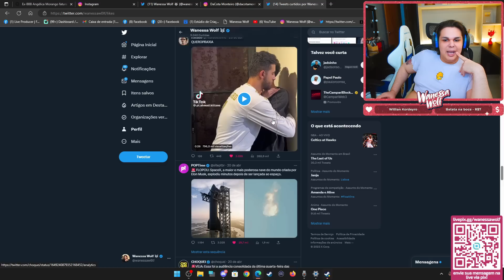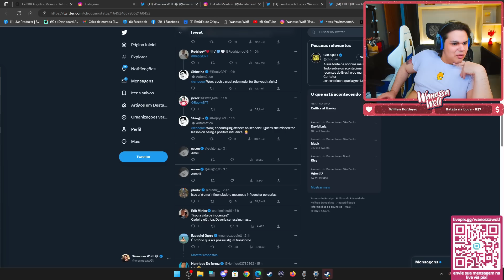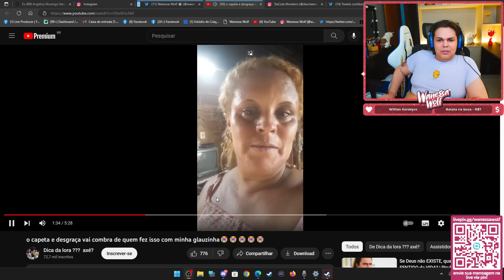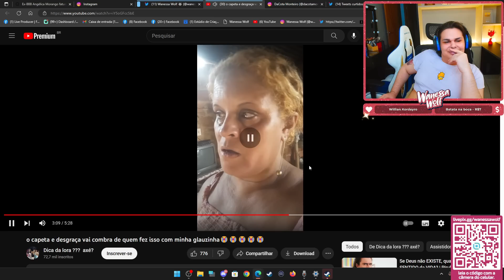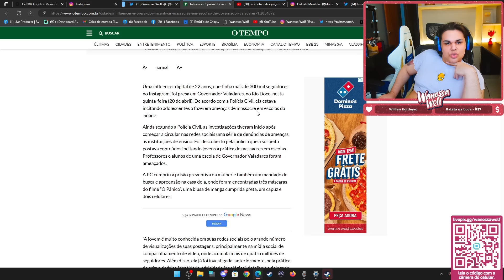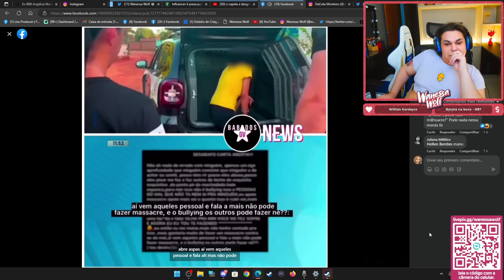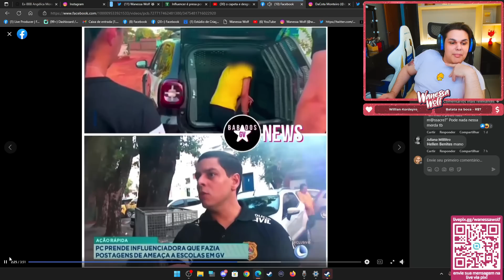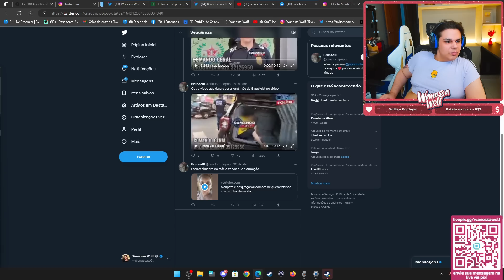Wanessa Wolf reagindo TIKTOKER Glau SENDO PRESA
⚠️ Wanessa Wolf Lives é o único canal autorizado pela própria @wanessawolf a postar suas lives e cortes!